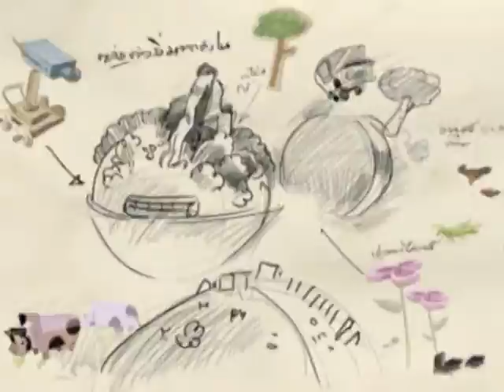รายการเปิดดวง 12 ราศี | 27/10/58 | EP 4/4